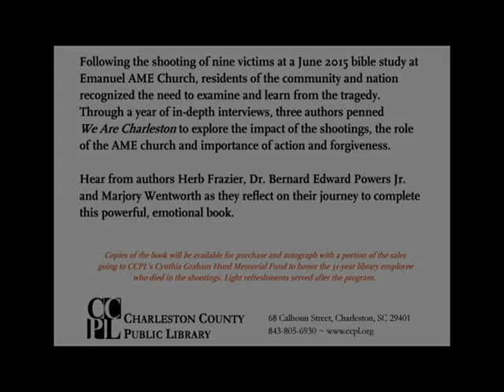We Are Charleston Author Panel @ CCPL 6-20-16